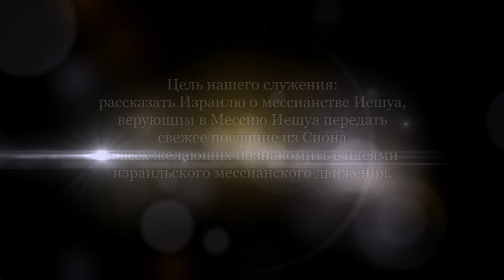Весь Израиль спасётся?! Часть 1 (Александр Гольдберг)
Это слова Апостола Павла (Римл. 11:26), но что он имел в виду? Какое именно спасение – только от грехов или нечто большее? И кто это «весь Израиль»? Все этнические евреи, жившие когда либо? Все мессианские евреи? 144 000 евреев из книги Откровения? Все верующие в еврейского Мессию? Эти вопросы задают многие христиане, молящиеся о спасении еврейского народа. Попробуем найти ответы на них в Священном Писании.